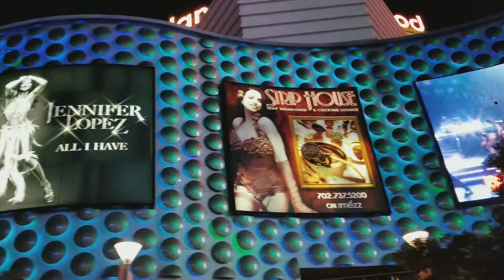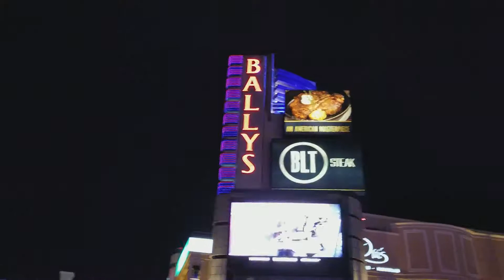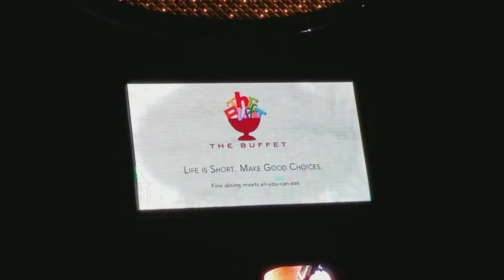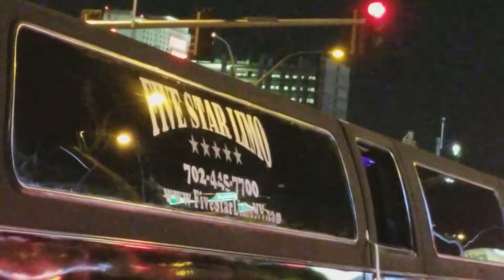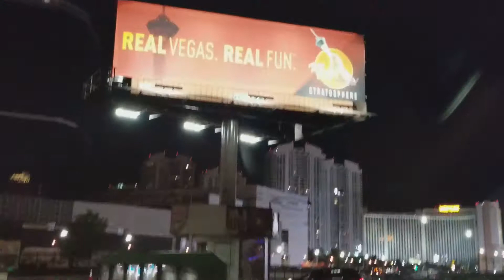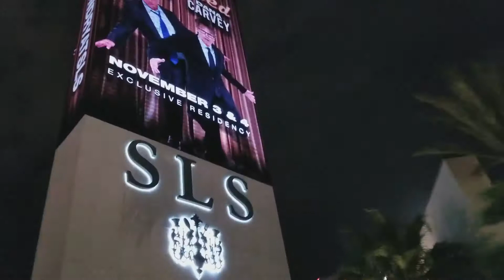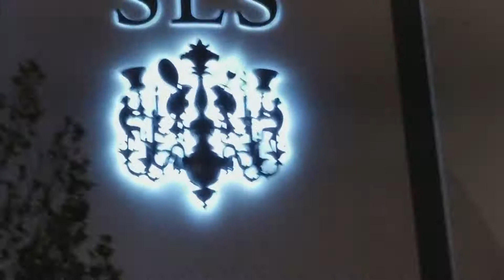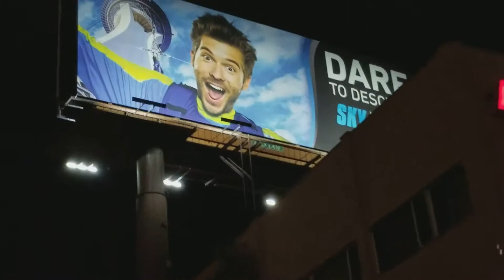From Town Square to the beginning of Downtown Vegas at Stratosphere / Episode 10 - part 1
From Town Square to the beginning of Downtown  Las Vegas at Stratosphere / Nov - 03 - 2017 Episode 10 - part 1

Our night outing takes you on a fascinating drive from the Town Square (Wholefoods Supermarket) all the way to the Stratosphere Tower on Sahara Ave/Las Vegas Blvd. just the way it is on Friday night.

We were experimenting with a new camera holder and placing it above our vehicle, just to find out, it was not so practical. There is nothing like a hand touch of Singer Dr. B... moving his camera just the right way.

We want to thank all our fans and the unknown video participants for being so nice and letting us make these video films for the social media...

Video filming by Gerhard von Lentner with SAMSUNG S8+
and SAMSUNG S7
Commentator: Jiri Kurz

The background songs recorded by Singer Dr. B...

lyrics by gerhard von lentner & jiri kurz - vienna and las vegas
arranger: juan carlos paniagua bustamante - vienna eu - 2017
arranger: mihai traista - vienna - 2017